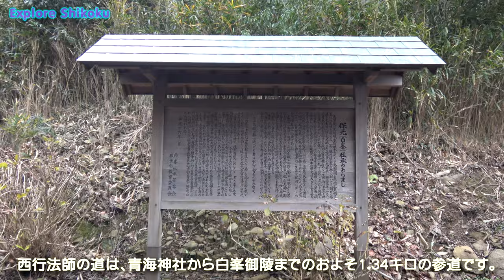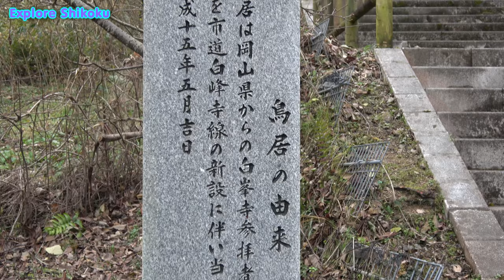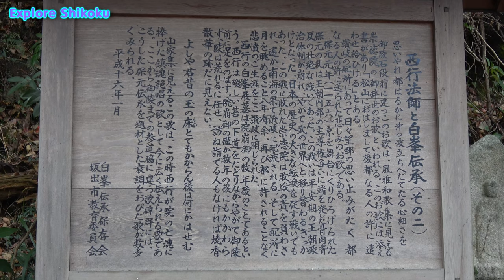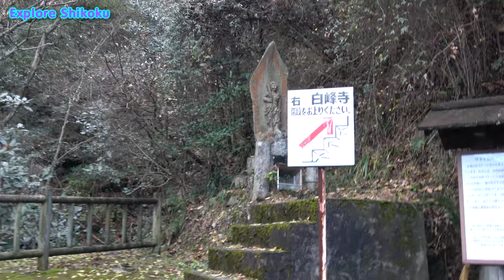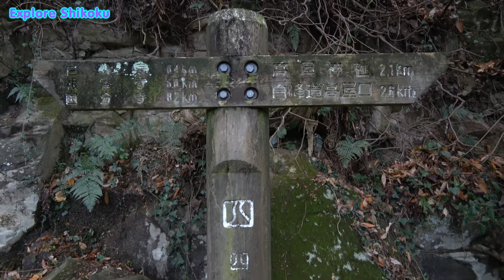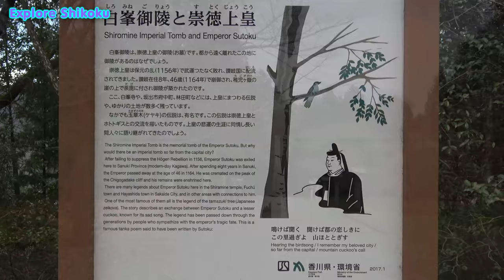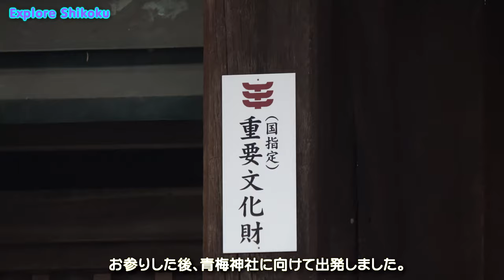西行法師の道～白峯寺 Saigyo Houshi Road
坂出市の青海神社から西行法師の道を通って白峯寺まで歩きました。